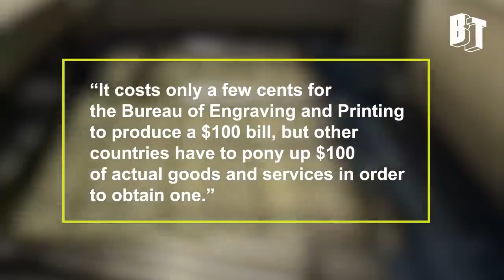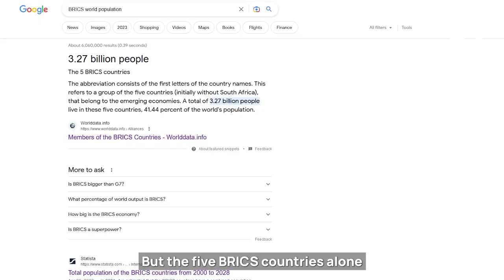MONOPOLY GO GAME AT LAST GO TO JAIL 😂😂😂😘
Scopely

Home / New player guide

Last Updated: 1d

MONOPOLY GO!

Welcome to the board game in which you progress by rolling the Dice and moving your game Token through the different Property Tiles. As you progress, you earn money and build up your properties until you clear the Board and move to the next one.

In addition to building Houses and Hotels from the classic Monopoly game, you will also build Board-specific Landmarks. You need to spend cash to level up these Landmarks in order to complete the Board and progress along the Map. By landing on a Railroad Tile, you’ll enter a minigame! Attack other players’ Landmarks and steal some cash in the Shut Down minigame or get lucky and drain their bank account in Bank Heist!

There’s plenty to discover as you dig into MONOPOLY GO! You can charge Rent, draw Chance Cards, pay taxes, grow your Net Worth, play in Tournaments, or even go to Jail! Keep rolling the Dice and prepare to share a great gaming experience with your friends!